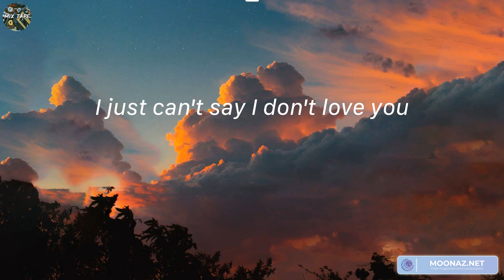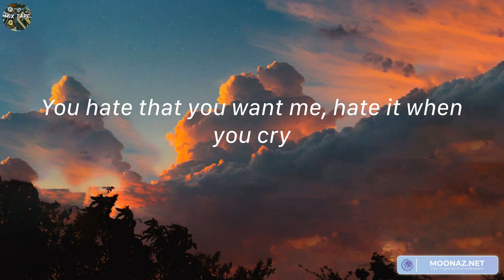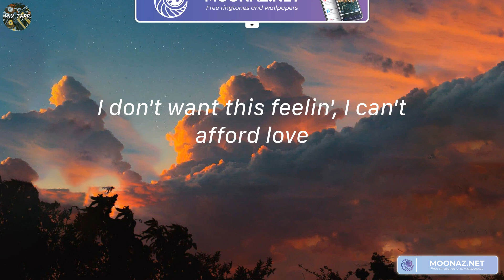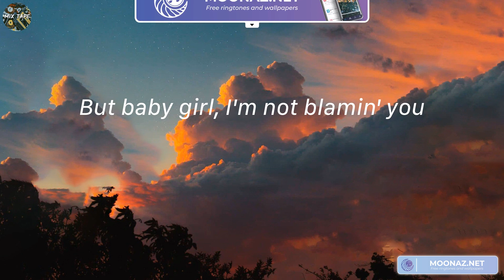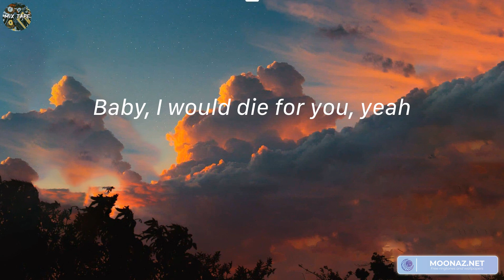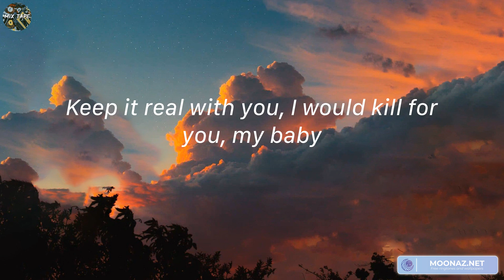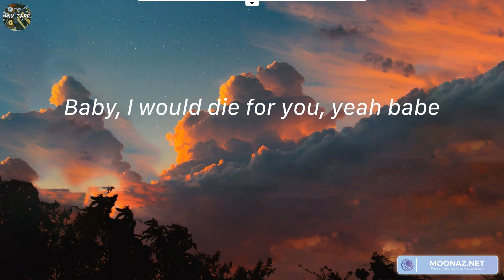Die For You - The Weeknd (Lyrics)